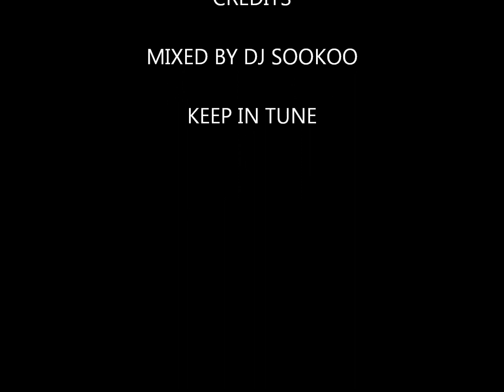3010 part 2 mix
STAY IN TUNE!!